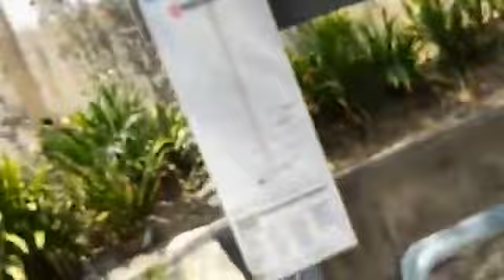Roughing up anti-Najib protester a ‘small matter’, says Umno’s Lokman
Umno Supreme Council Member Lokman Noor Adam has defended the way a group of Najib Razak supporters manhandled a student protester this afternoon.